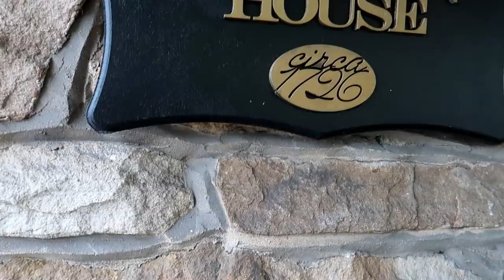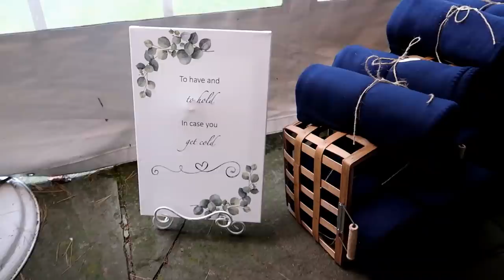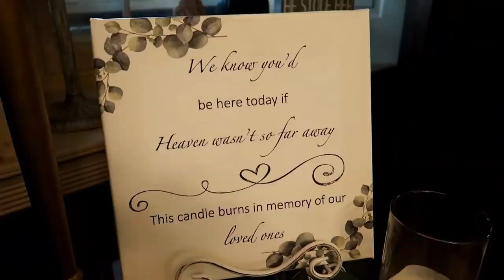OFFICIAL WEDDING VIDEO! *EMOTIONAL*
Such a beautiful wedding and Gina gets the bouquet!!